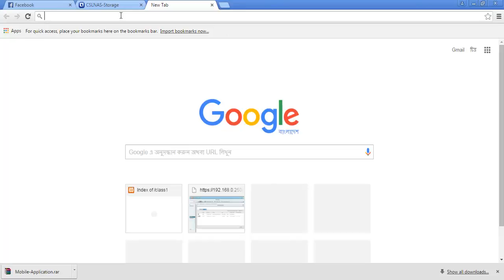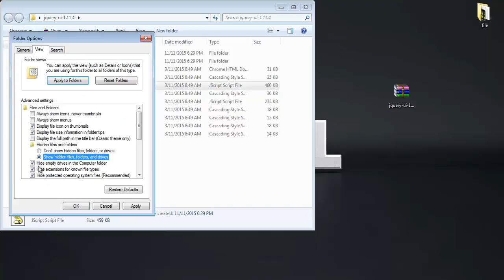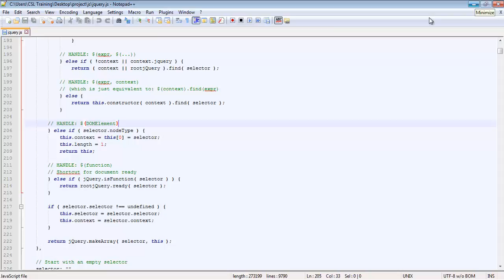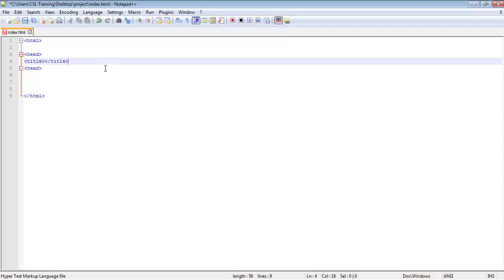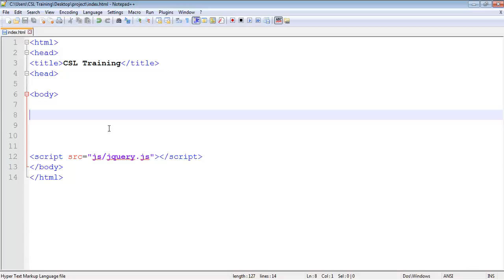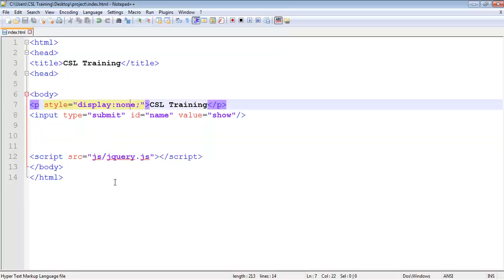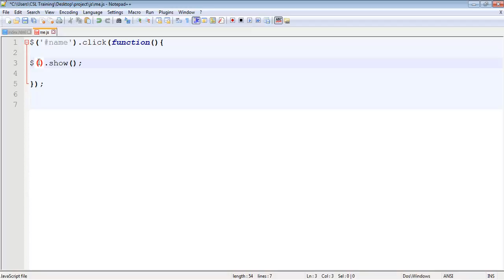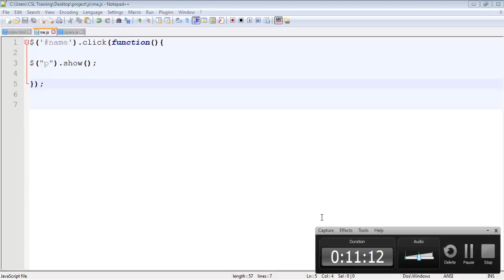Module 01 : How to download and use jquery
এই  টিউটরিআল এ আমরা দেখবো কি ভাবে jquery ডাউনলোড করতে হয় এবং এইটা কি ভাবে ব্যবহার করতে হয় ।